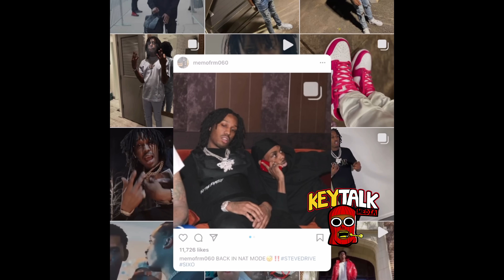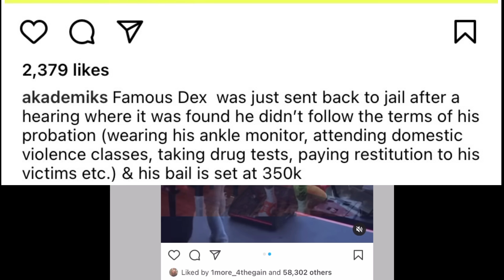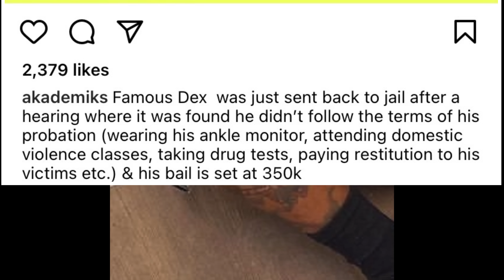Lil Durk EX HOMIE Memo600 BACK BROKE n CAR CRASH (CAR VID) Famous Dex ARRESTED AGAIN 4 VIOLATING His